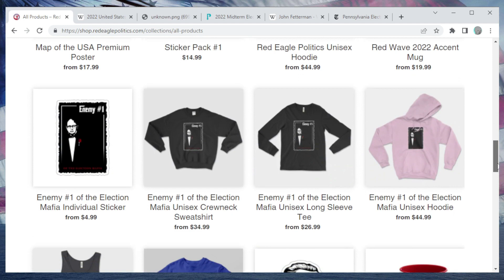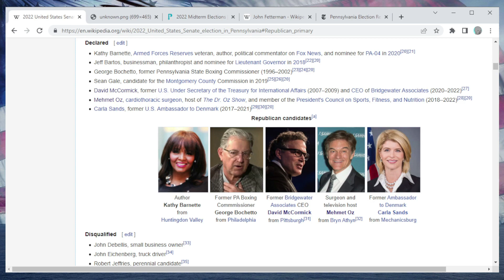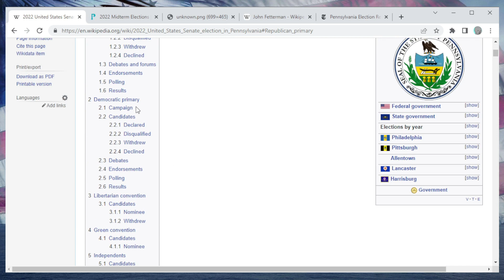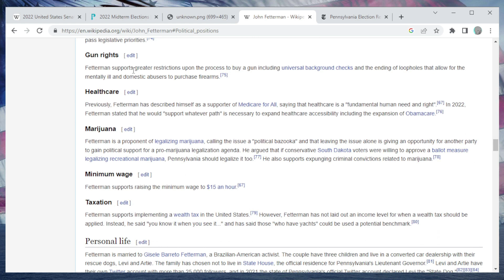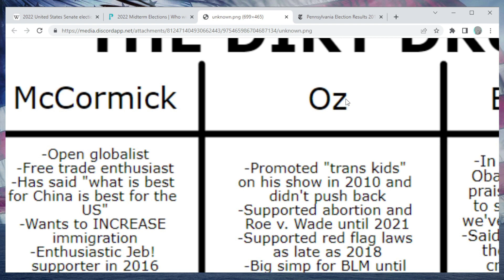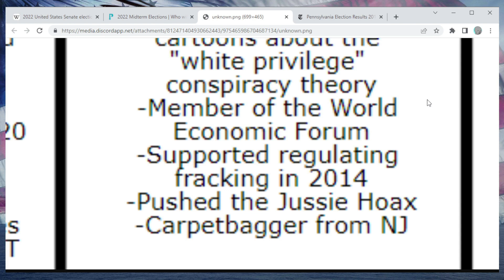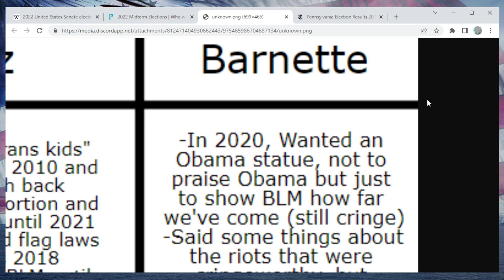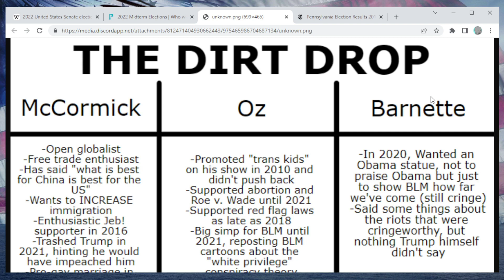A BARNETTE UPSET? - Analyzing Tuesday's Pennsylvania Senate Primary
The Pennsylvania Senate Primary to replace Pat Toomey has descended into a three-person tossup between Dr. Oz, David McCormick, and Kathy Barnette. I analyze the state of the race ahead of Tuesday, and which candidate is the best choice.